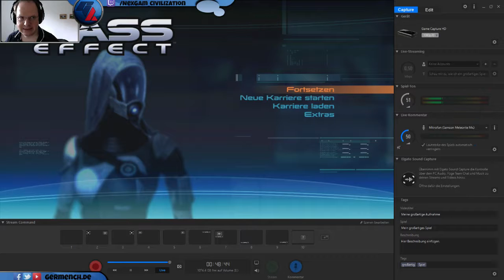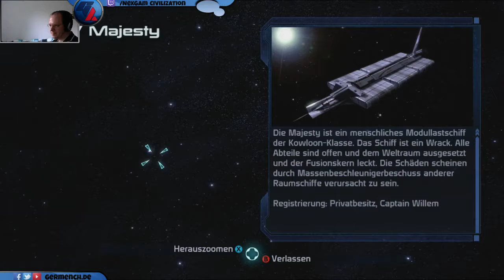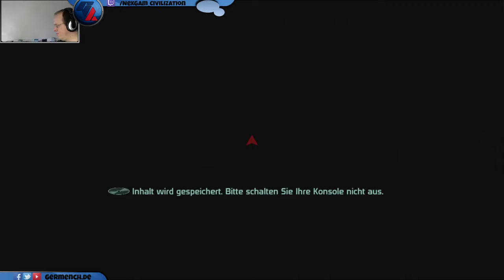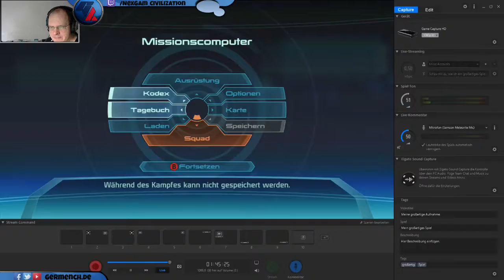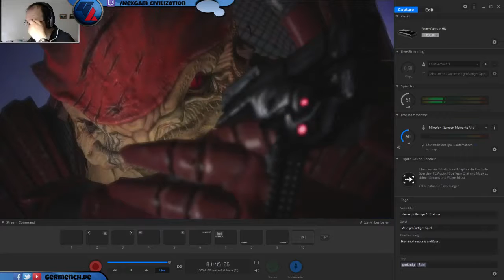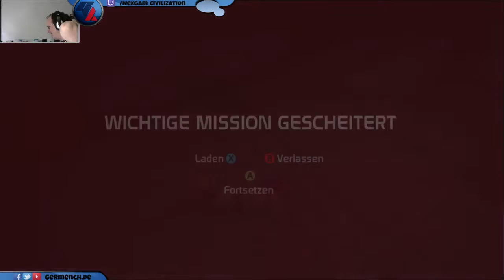[GER] Civ spielt Mass Effect, Teil 12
Published and presented by Germench - your german Speedrun Community.